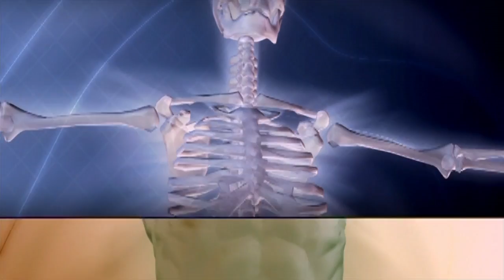Comedy – funny – whats app – facebook – Human - video 999